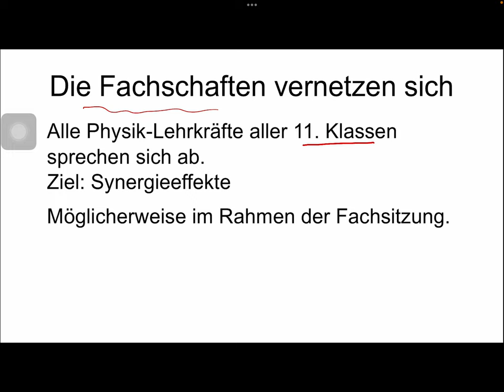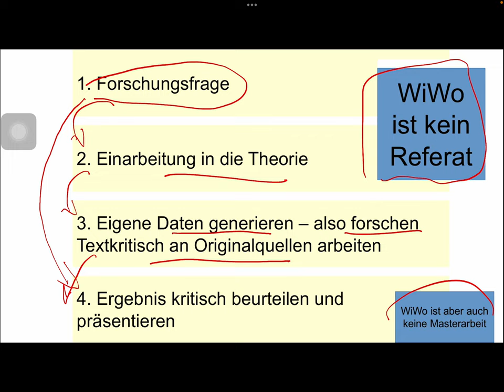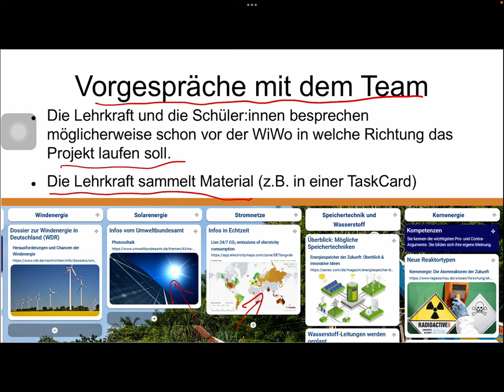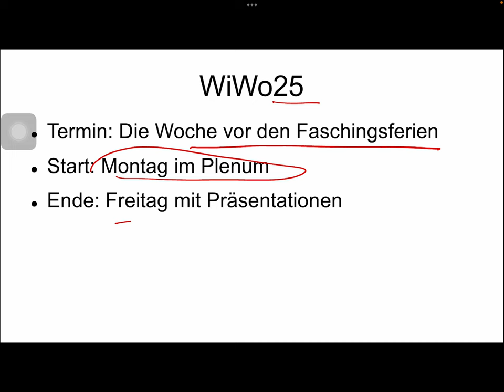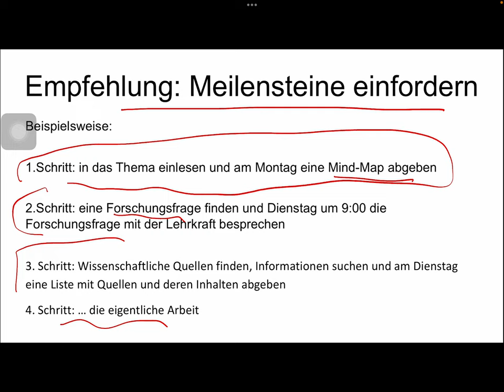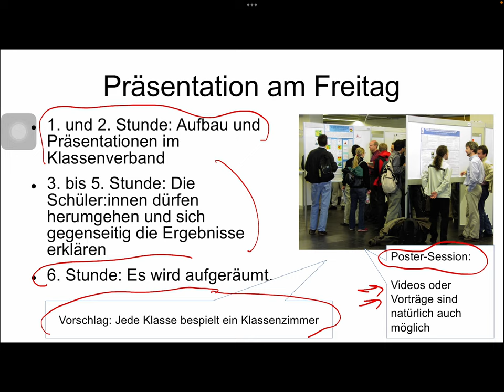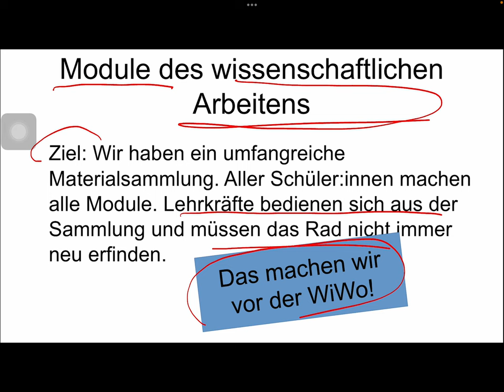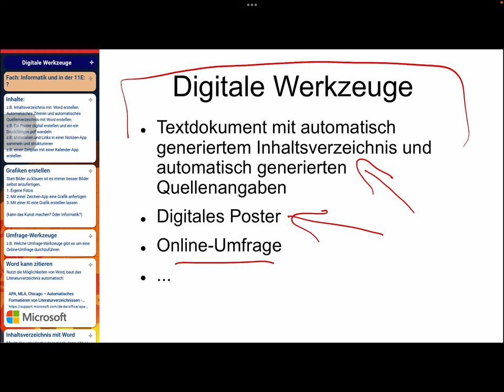Wissenschaftswoche 2025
Unser Konzept für die WiWo 25 (nur ein Vorschlag)
Module des Wissenschaftlichen Arbeitens: (noch nicht fertig)

Themenfelder nach Fach:
Beispiel so einer TaskCard